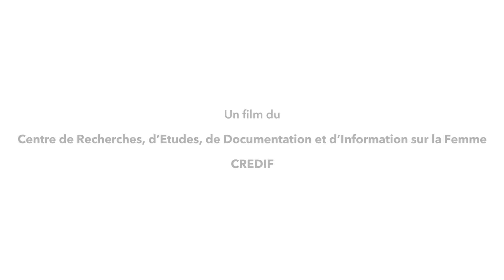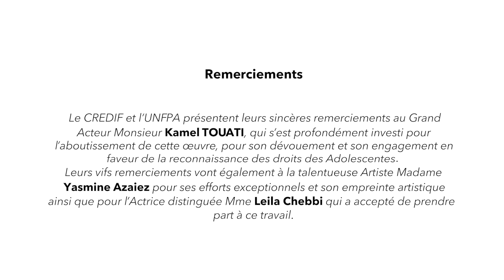Teaser Bisklet / un film de Heifel Ben Youssef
Quand les recommandations d'une étude se traduisent en œuvre artistique qui joint la sensibilisation à la créativité. " Bisklet " le premier court métrage du CREDIF réalisé avec l'appui de l' UNFPA Tunisia sur les violences faites aux adolescentes.
By :  Iris Production
Scénario : Sarah Ben Ali
Réalisation  : Heifel Ben Youssef